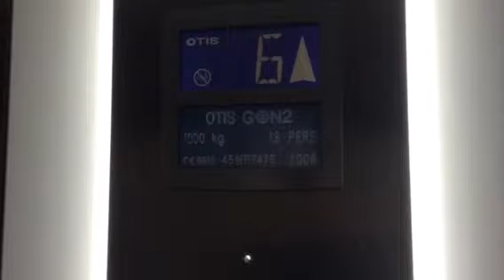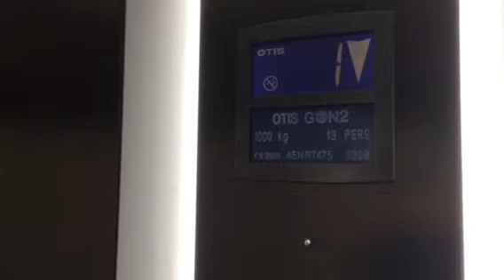Otis gen2 elevator Reykjavik Iceland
Brand Otis